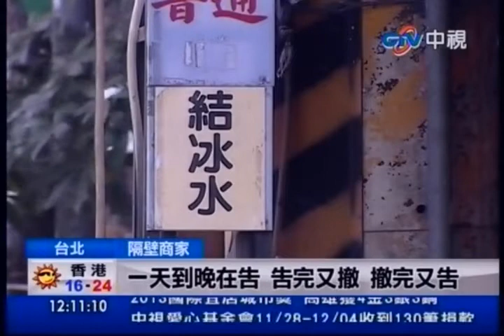中視新聞》扒光妳當街拖行 恐怖情人遭收押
中視新聞》台北市文山區一間檳榔攤，經營的情侶檔長期有感情糾紛，女方曾多次告男友性侵，日前男子疑似服藥後企圖性侵，女子全身赤裸逃出門求救，男友竟然還將他拖回檳榔攤囚禁，鄰居見狀報警處理，檢方趕緊將這名恐怖情人聲押禁見。